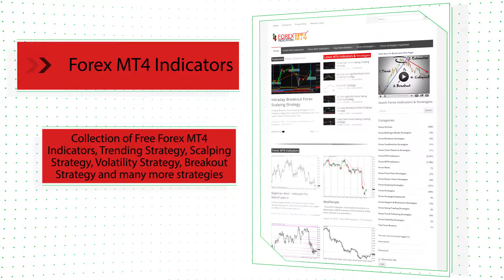Nina – indicator for MetaTrader 4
-About-

Forex Strategies
Forex Indicators
Forex Systems